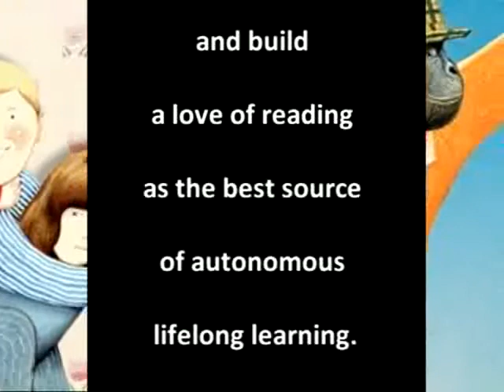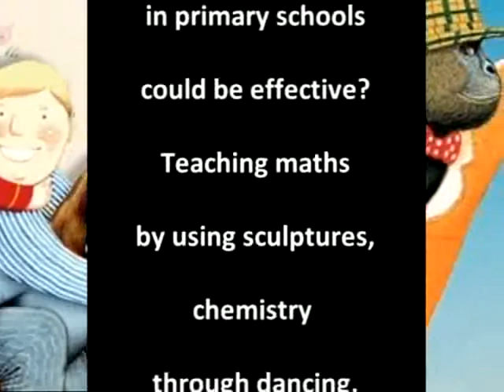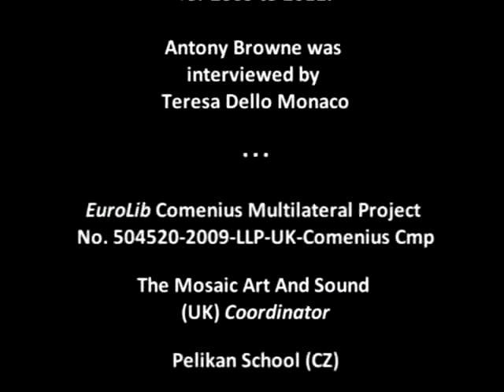Eurolib EU project -Anthony Browne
Eurolib EU Project - The European Children's Travelling Language Library, is a European Union funded project. It is targeted at motivating children that have recently started to learn a foreign language to:

Exposure them to the rich heritage of European languages and cultures
Be motivated to learn languages
Build a love of reading as the best form of autonomous lifelong learning
Reinforce emerging literacy